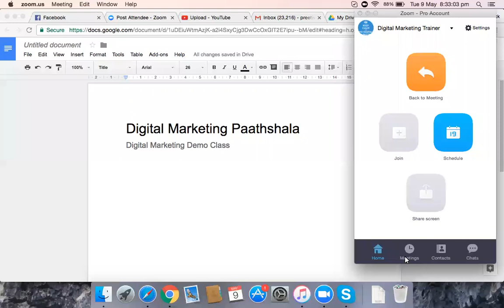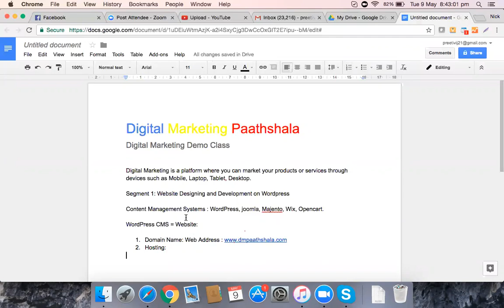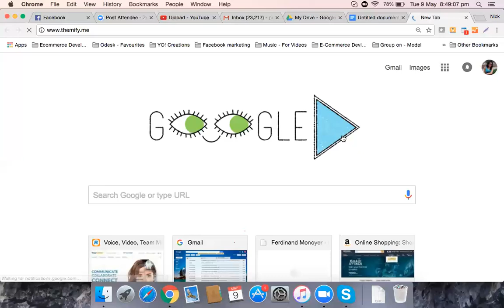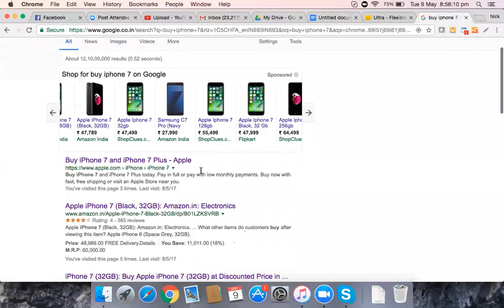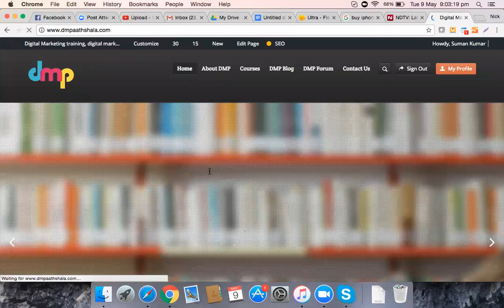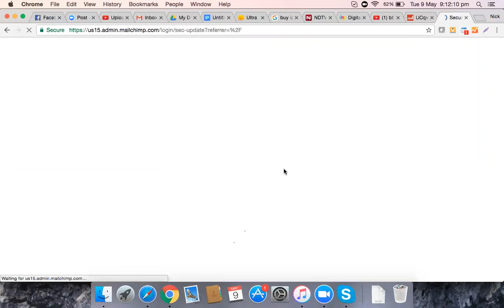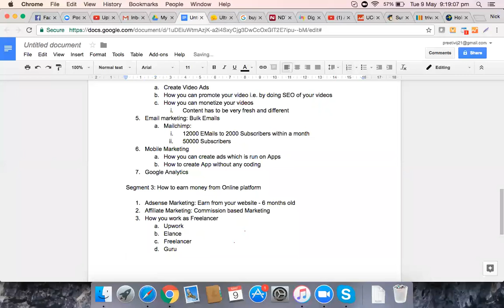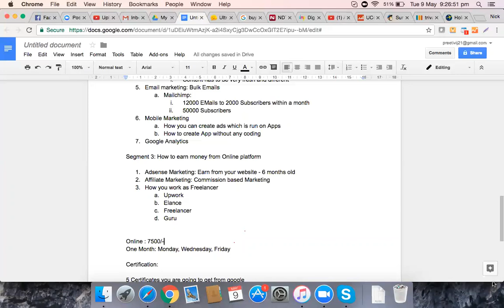Digital Marketing Demo by Preeti